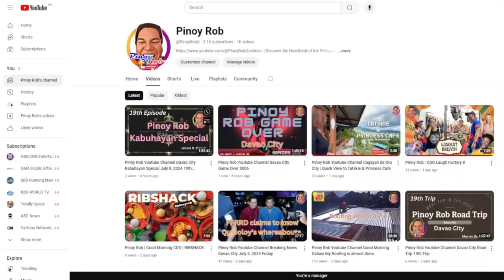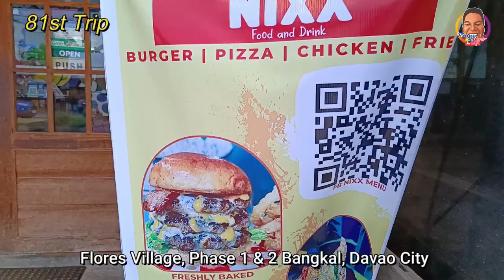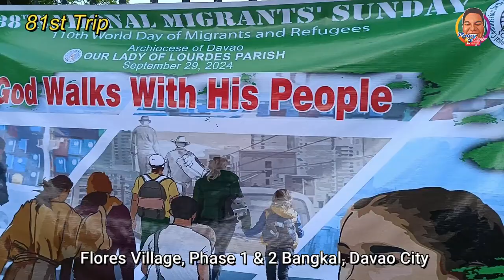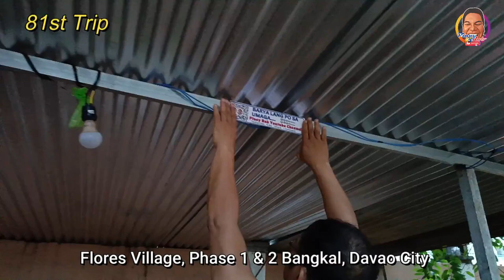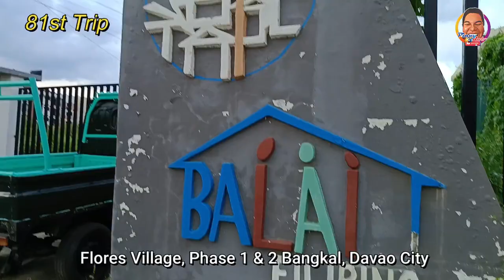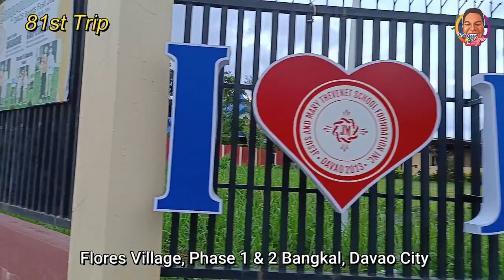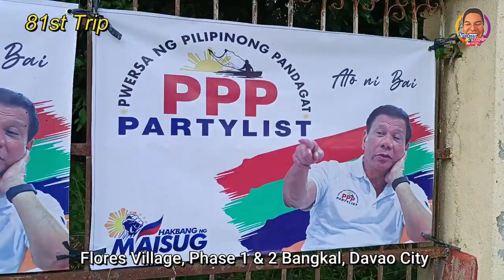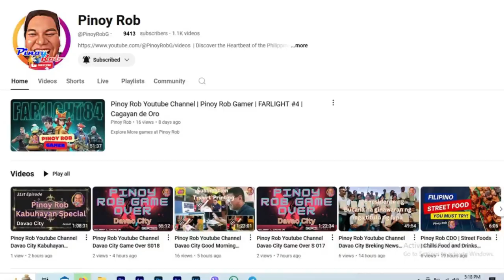Pinoy Rob Youtube Channel Davao City 81st Road Trip Flores Village Phase 1 & 2, Bangkal, DC